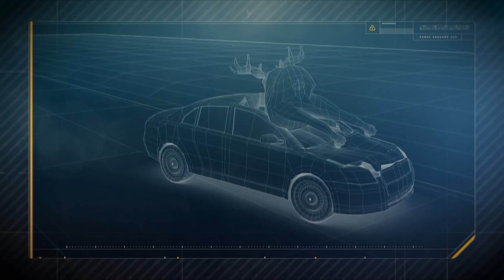Uderzenie łosia zerwało dach z samochodu!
Oglądaj "Pomoc drogowa 24h" w czwartek o 19:45 w TVN Turbo oraz Player.pl
Dostępność przez całą dobę i gotowość do akcji na każde wezwanie - praca w pomocy drogowej to niełatwy kawałek chleba.
Jak wyglądają kulisy tego zawodu, wykonywanego przez ludzi pracujących pod dużą presją czasu i w ciężkich warunkach? Pokażemy prawdziwe awaryjne sytuacje z całej Polski, z którymi muszą mierzyć się przedstawiciele tej często niedocenianej profesji - czasem potrzeba tylko pomocy przy odpaleniu zastanego auta, innym razem kończy się na żmudnym wyciąganiu i wielokilometrowym holowaniu.
Kierowcy lawet jako pierwsi pojawiają się na miejscu stłuczki czy awarii, dzięki nim usuwane są też auta blokujące przejazd czy stwarzające zagrożenie poprzez nieprawidłowe zaparkowanie. Wraz z naszymi kamerami przenikniemy do tego specyficznego środowiska!